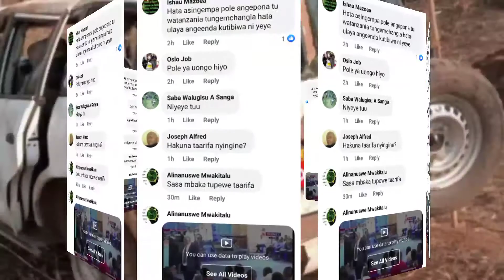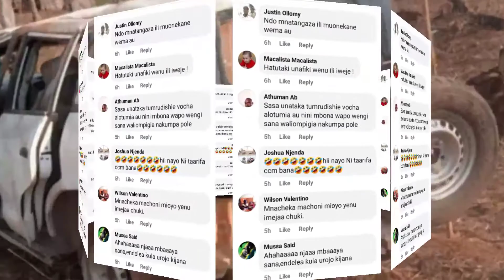VIDEO:MANENO MAZITO YA MAGUFULI KWA ZITTO KABWE/POLE SANA LAKINI........